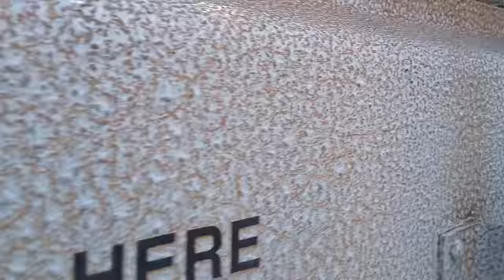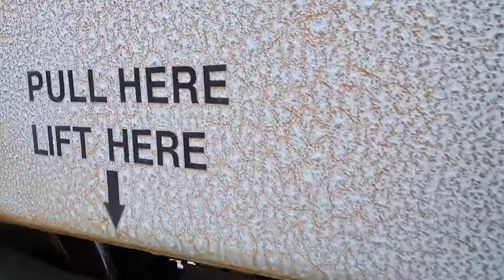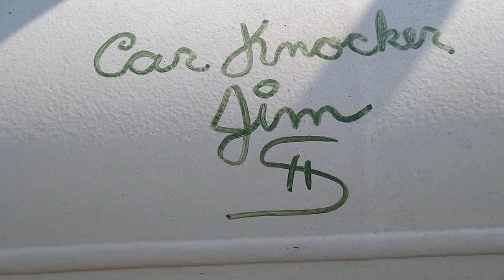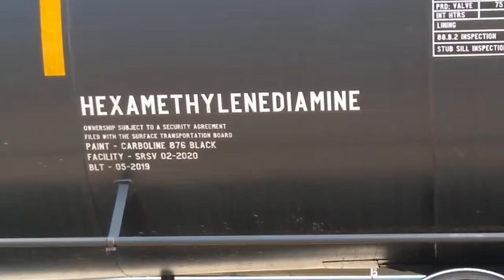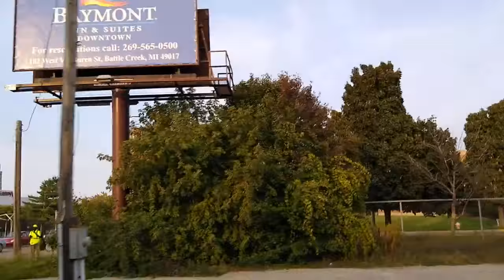Battle Creek to Chicago on CN Railway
Caught out on the old Grand Elk line to Battle Creek and spent two days camped on the pine needles under the pine trees then caught this chemical industry train to Chicago.
We didn't go south at Matteson Interchange like I thought we would and ended up going to the Kirk Yard outside Gary, Indiana.
I didn't know Chicago could be so dark at night! Took me about a two hour walk to the East Chicago Metra Station with my flashlight shining 90% of the way. lol!
I will also include a link so you can check out Matteson Interchange because instead of a diamond fourway it's a circle!

Dropped pin
Near Matteson, IL